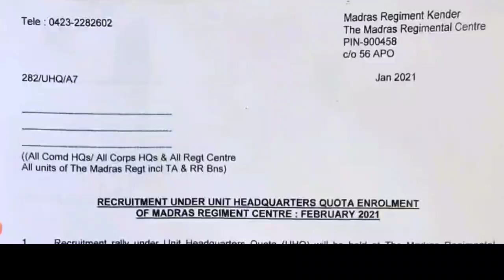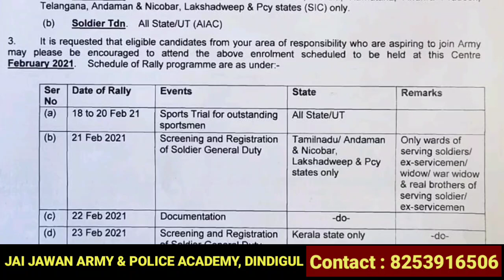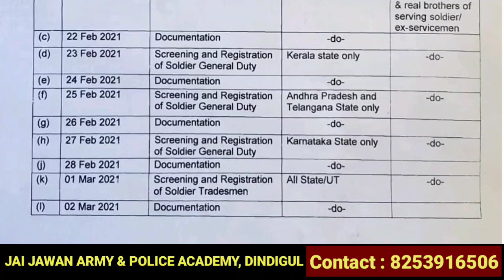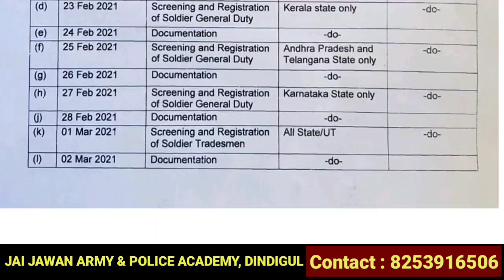Army open rally 2021#MRC relationship rally#sportsman Rally Rally postponed#